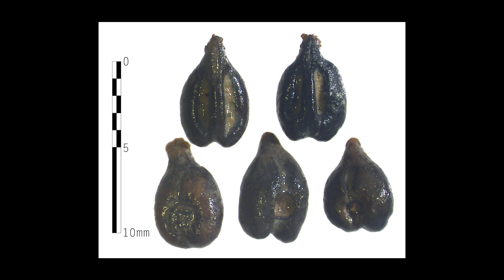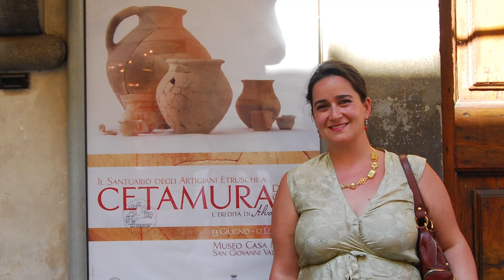Spectrum: Uncovering Italy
Celebrating 50 years of archaeological excavations by FSU students in Cetamura del Chianti.